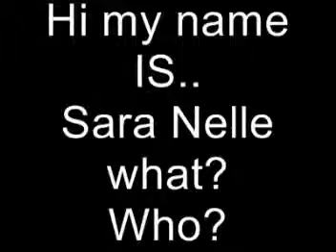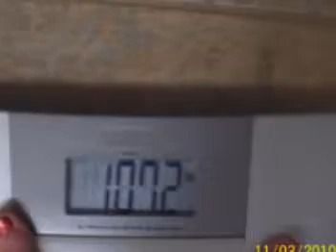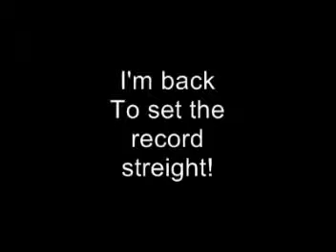Chevelle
Say My name! It's comin out in EVARYTHANG! Katt Williams where the F%*# R U? $@R@ Nelle Jeffers is takin over google! I do not own the audio in this video but ever picture and video Is produced by me and my crew made up of Bikers, mexicans, UFC fighters, and Fluffy portaricans alike! Chanel 11, 13, and MSNBC is so SORRY they didn't call a bich back! I serve a very important purpose on this planet you ignorant motha SUCKAZ! No names necessary once more I am not at liberty to discuss this information with NOT NOONE! NOT NEVER!!